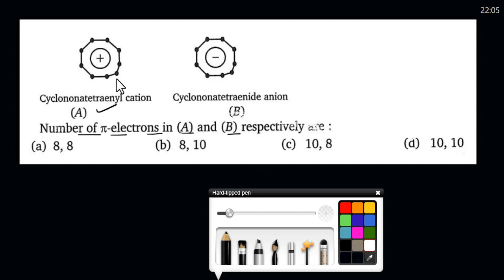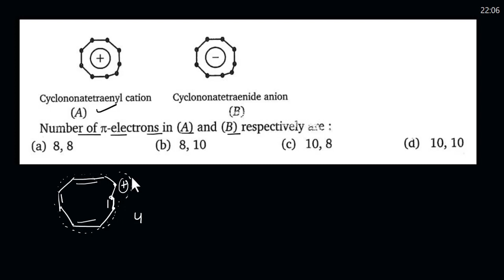Number of pi electrons in A and B respectively are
aromatic character of pyrazole, aromatic character of porphyrin,
aromaticity organic chemistry, aromaticity, aromaticity in benzenoid and nonbenzenoid compounds, aromaticity and huckel rule, aromaticity organic chemistry class 11, aromaticity of benzene, aromaticity by j chemistry, aromaticity organic chemistry pankaj sir, aromaticity class 11, aromaticity of pyrrole furan and thiophene,  aromaticity and chemistry of arenes